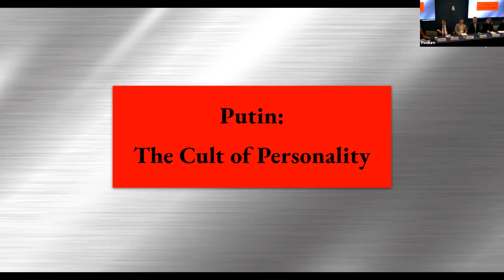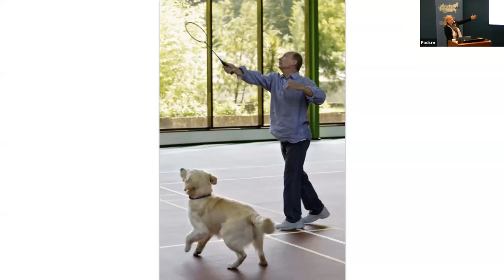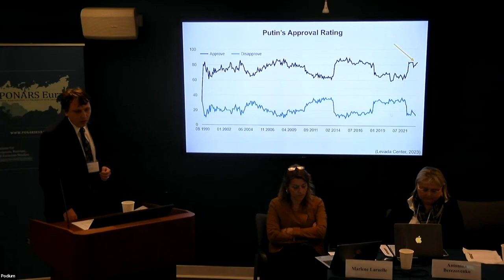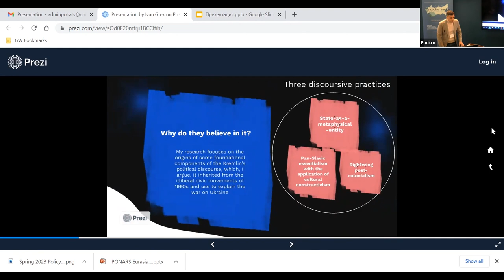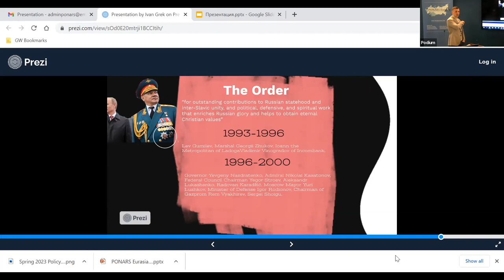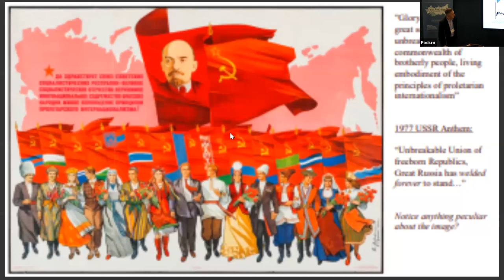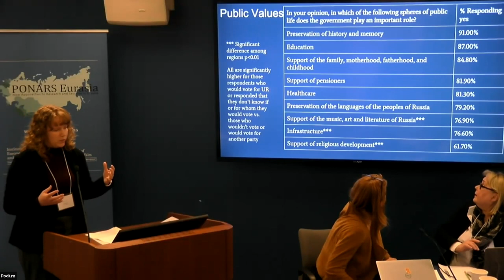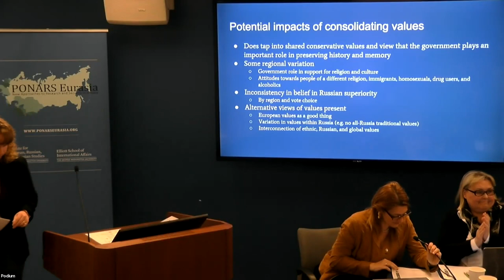Panel 4: Russian Ideology and Values on the Offensive - PONARS Eurasia Spring Policy Conference 2023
Chair: Marlene Laruelle, George Washington University

Antonina Berezovenko, George Washington University
“Putin: The Cult of Personality”

Ivan Fomin, Center for European Policy Analysis (CEPA)
“Putin’s Ideology of ‘Traditional Values’ in Action”

Ivan Grek, George Washington University
“The Grassroots of Putin’s Ideology: Civil Origins of an Uncivil Regime”

Azamat Junisbai, Pitzer College
“Making Sense of Russian Support for War Against Ukraine: A Central Asian Perspective”

Katie Stewart, Knox College
“Consolidating Values to Consolidate Power in Russia”

Discussant: Eva Busza, National Democratic Institute

Recorded March 3rd, 2023 at the Elliott School of International Affairs